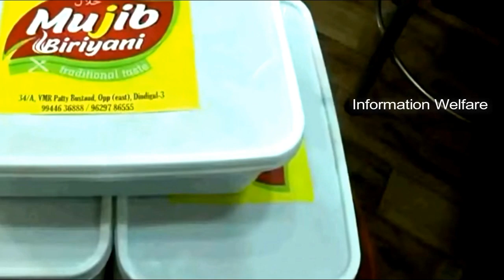தமிழகத்தில் 5 பைசாவுக்கு பிரியாணி! உரிமையாளரின் அசத்தல் காரணம்!! குவியும் பாராட்டுகள்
தமிழகத்தில் 5 பைசாவுக்கு பிரியாணி... உரிமையாளரின் அசத்தல் காரணம்!!